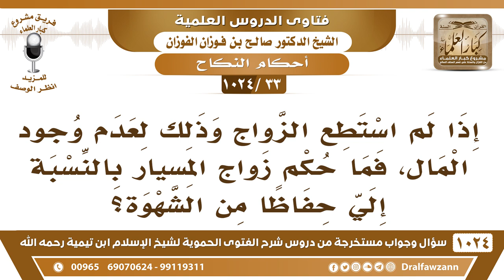[33 -1024] ما حكم زواج المسيار بالنسبة لي إذا لم استطع الزواج وذلك لعدم وجود المال؟ - صالح الفوزان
-[33 -1024] السؤال: إذا لم استطع الزواج وذلك لعدم وجود المال، فما حكم زواج المسيار بالنسبة إلي حفاظا من الشهوة؟
الجواب: والمسيار يزوجونك ببلاش؟! ما يزوجونك إلا بمال، ما يزوجونك إلا بمال كله واحد.
للاشتراك في قناة الشيخ صالح الفوزان
سؤال وجواب من شرح الفتوى الحموية ( 1024 ) مقطع

للاستفسار والإقتراحات والدعم
رئيس الفريق
لمشروع كبار العلماء